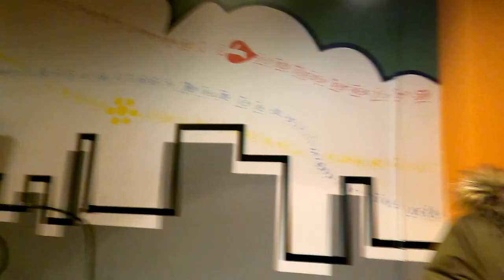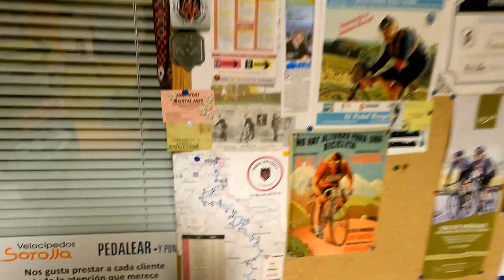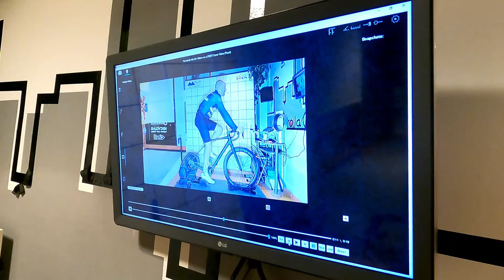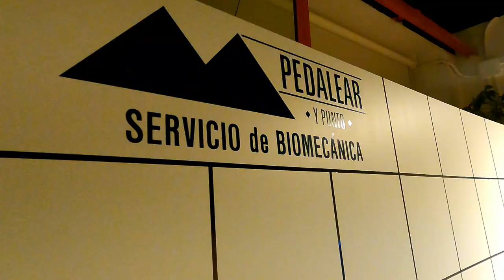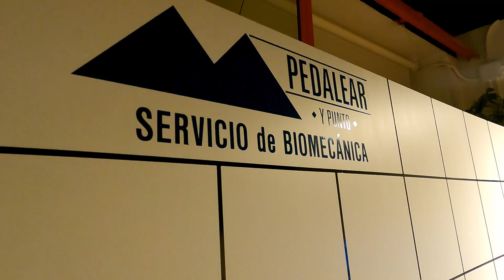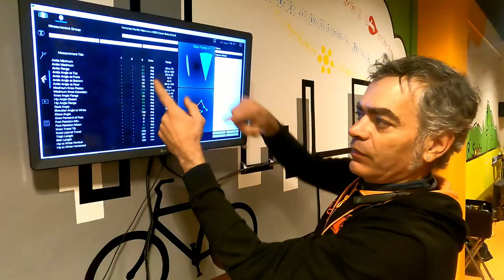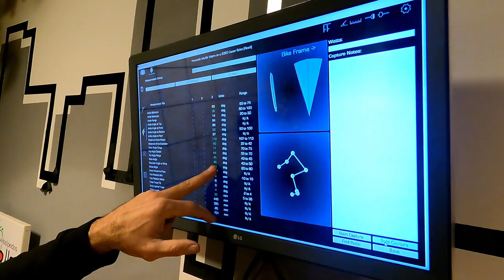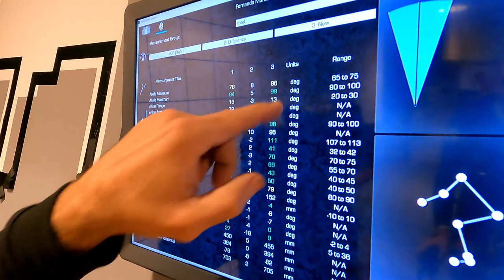Mi primer estudio biomecánico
A pesar de mis reticencias, hago mi primer estudio biomecanico de la mano de Rubén Sorolla.

C. de Augusto Borderas, 11, 50007 Zaragoza

Muy buenas sensaciones y parámetros importantes para mejorar mi posición y comodidad encima de la bici.

CONTACTO
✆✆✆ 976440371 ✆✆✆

Ciclos Almozara.
Calle la Almunia nº 20 50003 Zaragoza